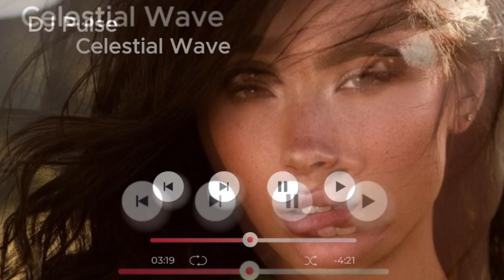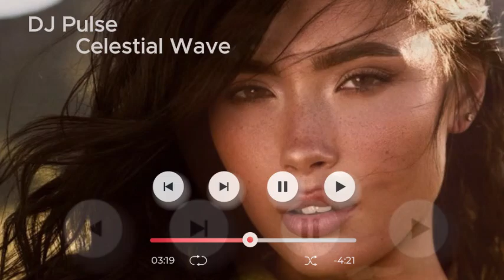DJ Pulse - Celestial Wave Exclusive 2024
Song Explanation:
"DJ Pulse -  Celestial Wave Exclusive 2024" offers listeners a reflective journey, combining impactful lyrics and a memorable melody to create a unique musical experience. The song invites listeners to connect on a deeper level, leaving a lasting impression.

Thank You Note:
I would like to thank everyone who has supported me on this journey. Your belief in my music means so much to me, and I’m grateful for the opportunity to share this work with you. Thank you for listening and for being a part of my musical journey.